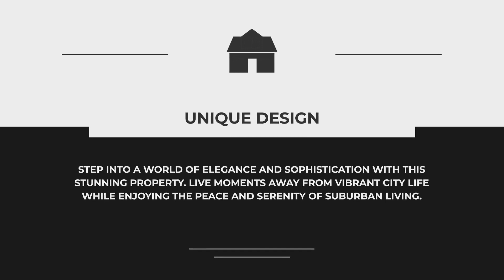Optimus | Davinci Resolve Template